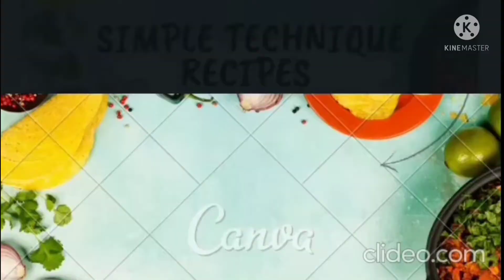নতুন ‌‌রঙের,নতুন স্বাদের পাটিসাপটা।Patishapta recipe|easy, quick, healthy & tasty carrot patishapta.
easy, quick, healthy & tasty carrot patishapta.

Ingredients :
 (for paste)
1+1/2 cup rice
1/2 cup grated carrot
2 tbsp sugar
1 pinch salt

(for filling)
1tsp cardamom powder
1 bowl grated coconut
1 cup sugar
1/2 cup milk
10-12 pcs of cashew nuts